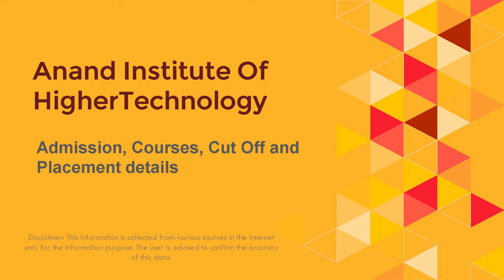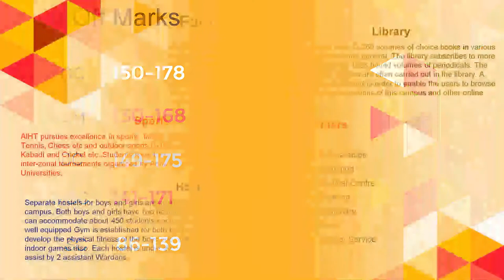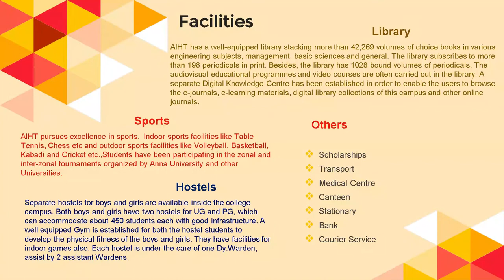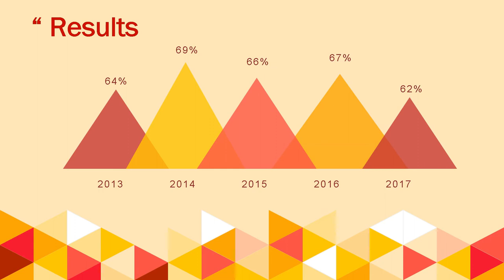Anand Institute of Higher Technology Admission, Fees, Placement, Counselling Cutoff & Ranking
AIHT Anand Institute of Higher Technology Kalasalingam Nagar IT Corridor, Old Mahabalipuram Rd, Road, Kazhipattur, Tamil Nadu 603103 Admission, Courses, Fee Structure, Application form, Scholarship, Placement, Counselling Cut off mark, Results & Ranking Details

AIHT,
anand institute of higher technology placement,
anand institute of higher technology fees structure,
anand institute of higher technology webinar,
anand institute of higher technology address,
anand institute of higher technology hostel,